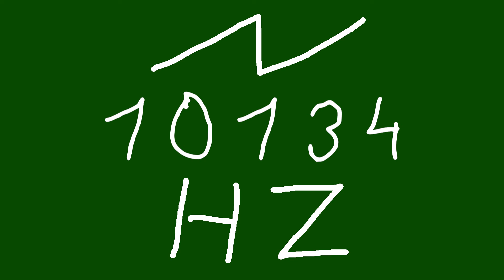10134 hz saw